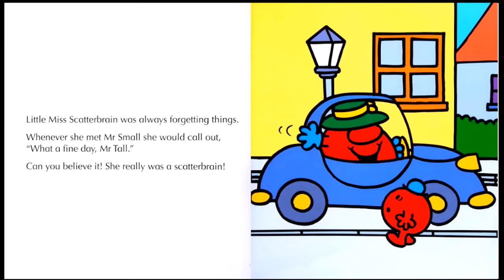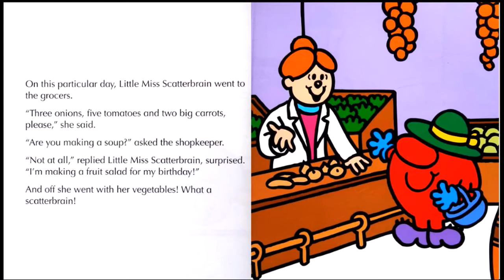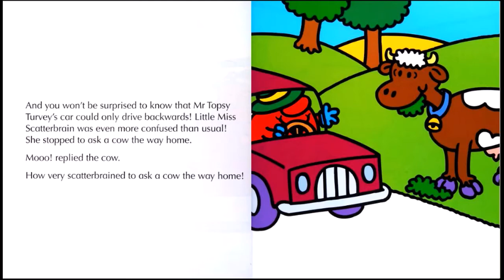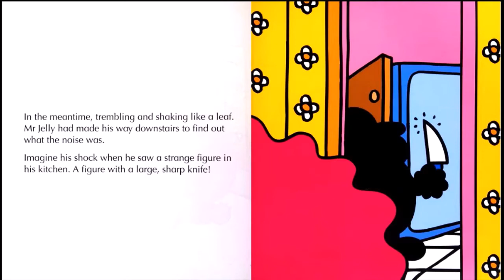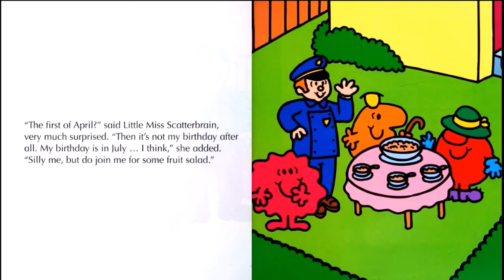LITTLE MISS SCATTERBRAIN Causes Chaos. (All New Story Library)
Little Miss Scatterbrain somehow manages to give Mr. jelly the fright of his life.(All New Story Library)